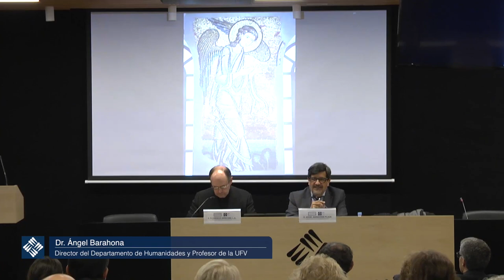Reflexión de Navidad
Doctor Ángel Barahona. Director de Formación Humanística UFV
Padre Florencio Sánchez. Director de Pastoral UFV